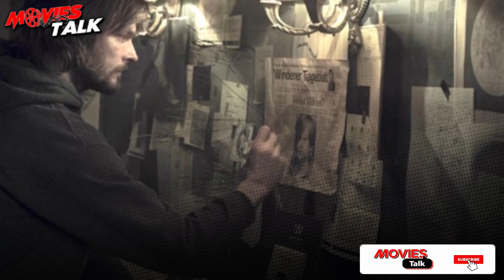DARK : Season 1 Review [Explained In Hindi]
Hello friends aaj hum baat karne wale hai dark season 1 ke spoiler free review ke bare me to kya hai woh chlaiye dekhte hai